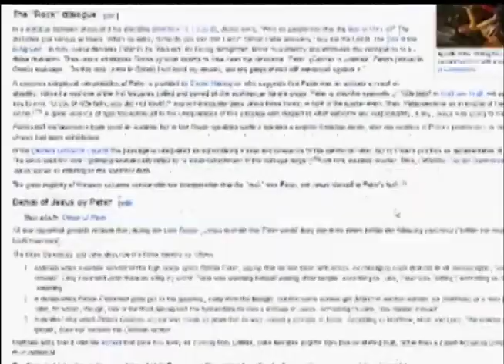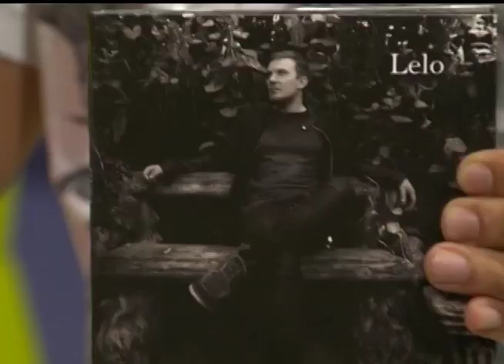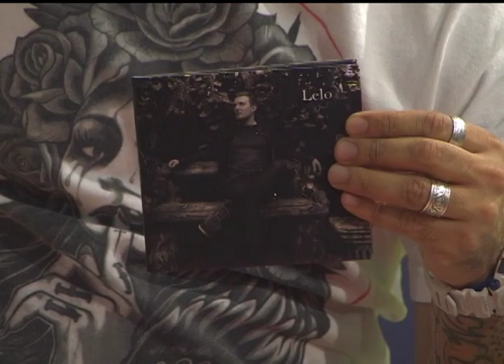Radar | TVE - Lelo Valduga - 24/03/2015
O programa desta terça-feira contou com a presença do músico Lelo Valduga, tocando ao vivo. Também teve reportagem sobre o projeto Nosso Querido Figueiredo.